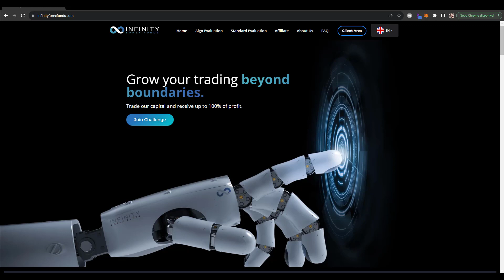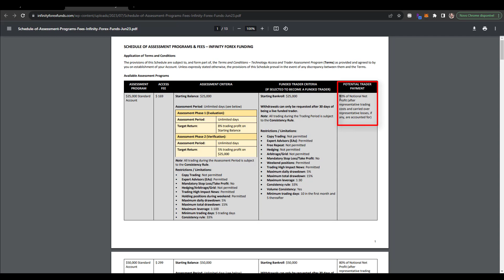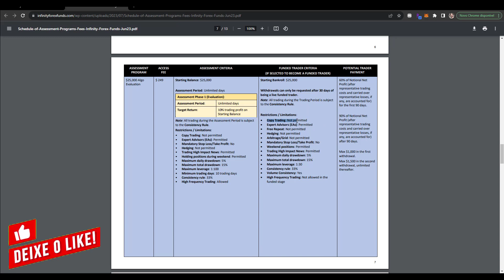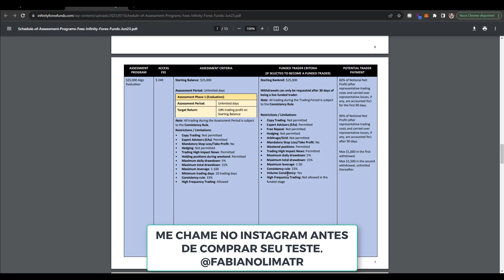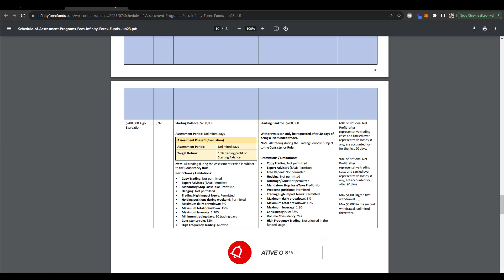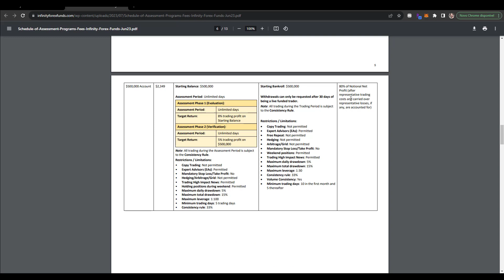Infinity Forex Funds - Divisão de lucros e limites de saque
Confira nosso robo HFT operando no teste da Infinity